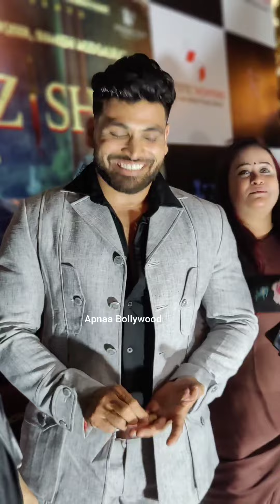Shiv Thakare Reaction after Watching Sazishen and Share Next Song With Sumbul Touqeer Khan | ShivSum